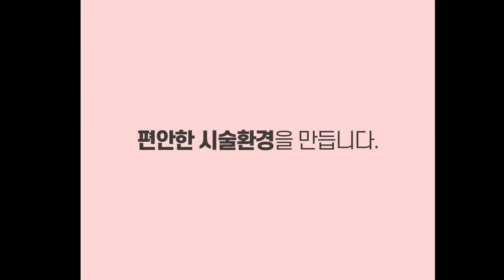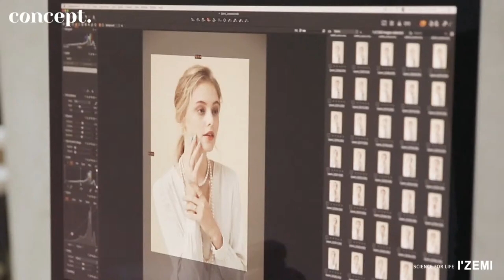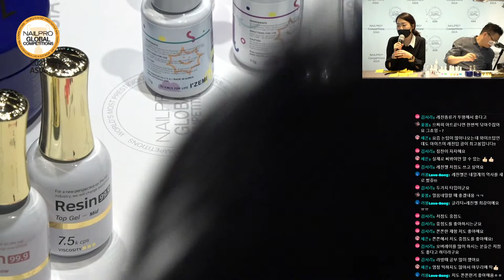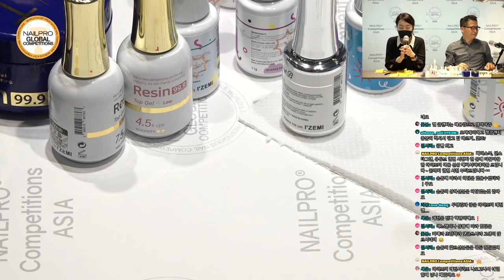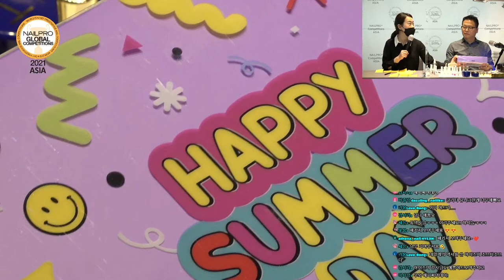[NPNA 2021] 해피썸머데이 를 이용한 살롱네일아트 | I'ZEMI LIVE by Chanhee Lee (English & Korean)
아이즈미 에듀케이터가 소개하는 2021 네일프로 아시아 종목 시연!

네일프로 컴피티션 아시아